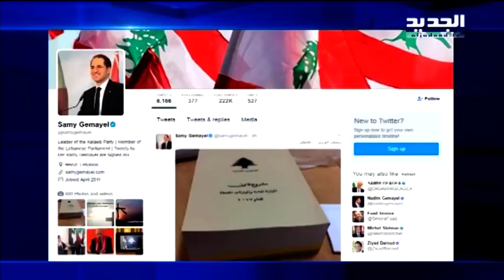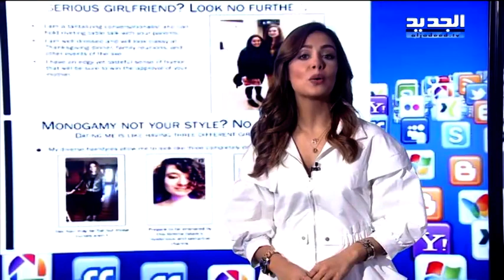وصلت العروس ع المجلس! - Trends